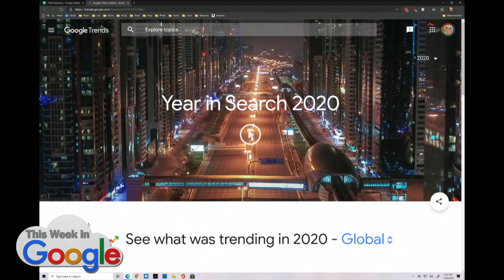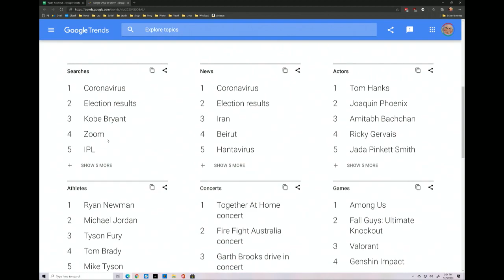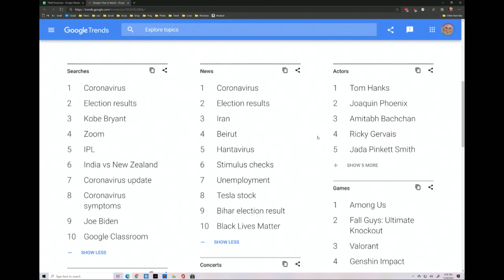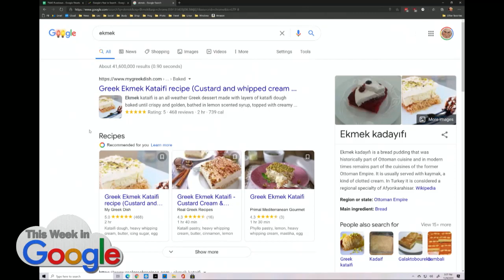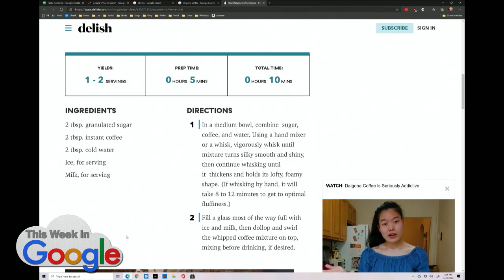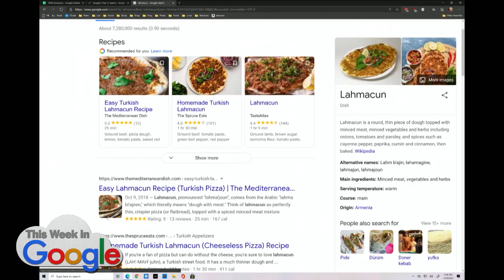Google Search: 2020 in Review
On This Week in Google, Leo Laporte, Jeff Jarvis, Ant Pruitt, and Mathew Ingram walk through Google's list of the most popular search terms of 2020 in a number of broad categories.

Hosts: Leo Laporte, Jeff Jarvis, Ant Pruitt
Guest: Mathew Ingram